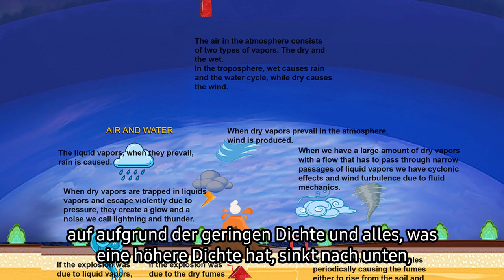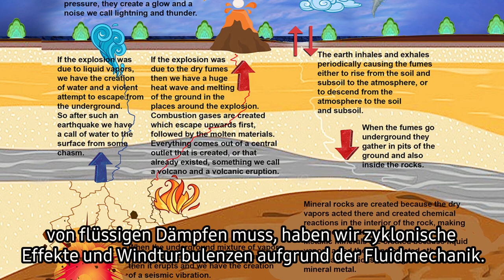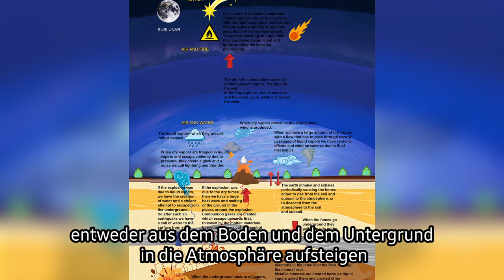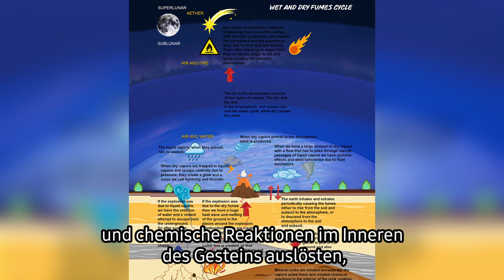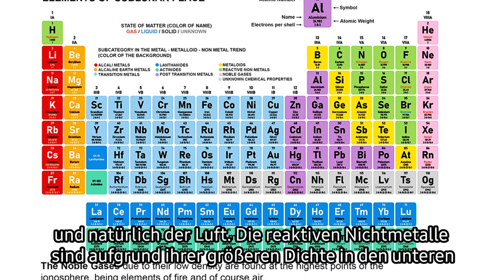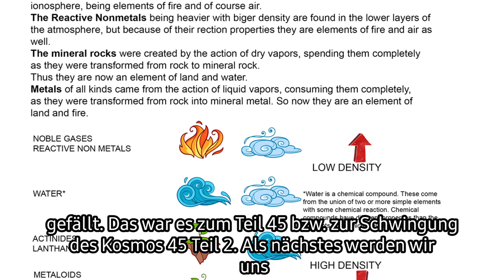FLACHE Erde - MINERAL- und ERZKREISLAUF ⎢Schwingungen des Kosmos 45 Theil 2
Hier präsentiere ich Ihnen Auszug 18 aus dem fünften Buch. Es geht um Mineralien, Erze und Metalle, wie sie entstehen und welche Ursachen sie haben auf einer flachen Erde.  Viel Spaß!